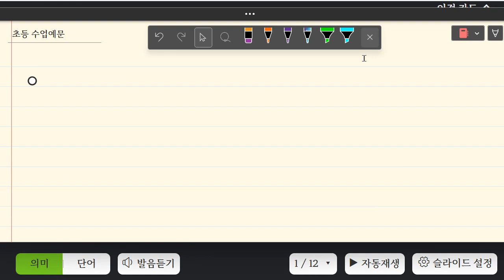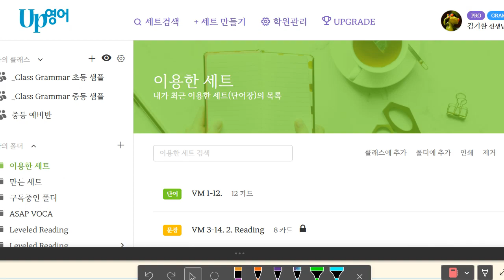김민성 2023 05 01 14 58 39 53 초등 기초 어휘 보카 말하기 쓰기 성취도 95